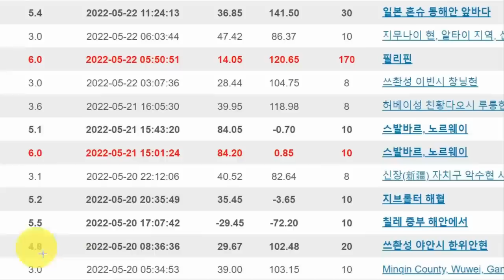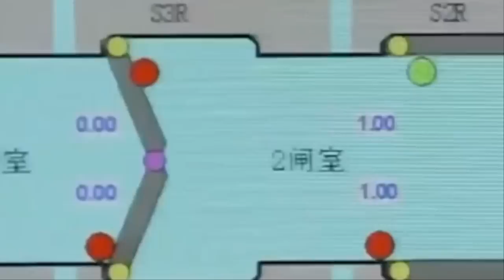[속보]"쓰촨성 대지진에 주저앉은 중국" 갑자기 발생한 지진에 싼샤댐 붕괴 폭우 때문에 뒤집어진 중국 남부도시들 교각 무너지고 난리난 중국